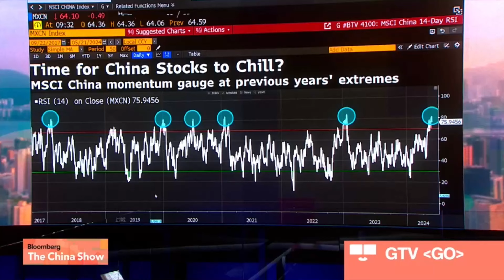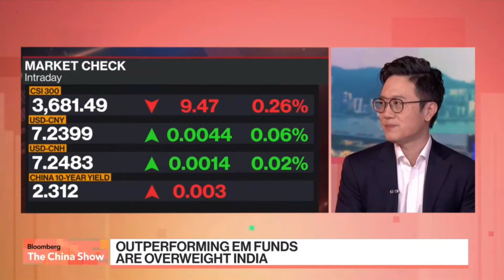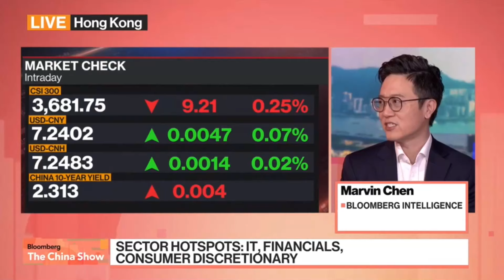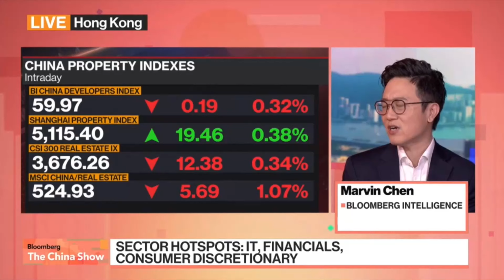EM Managers' Low China Exposure May Be Key Driver to FOMO Rally (May. 21, 2024)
Momentum indicators are flashing red for Hong Kong's market rally, which may be powered by a fear of missing out as global funds scramble to rebalance underweight positions on China. What will be needed to sustain this momentum? Bloomberg Intelligence's Senior Equity Strategist Marvin Chen talks on Bloomberg TV.